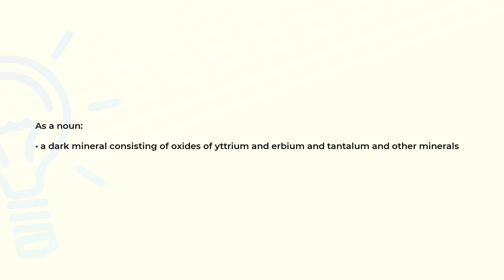What is the meaning of the word FERGUSONITE?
Definition and spelling of the word FERGUSONITE.

(00:00) Intro
(00:07) As a noun
(00:17) Spelling

As a noun (00:07):
• a dark mineral consisting of oxides of yttrium and erbium and tantalum and other minerals